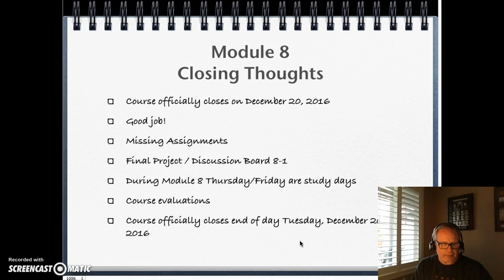JUS 101 FA II MOD 8 CLOSING THOUGHTS